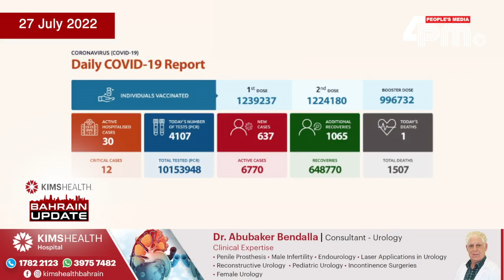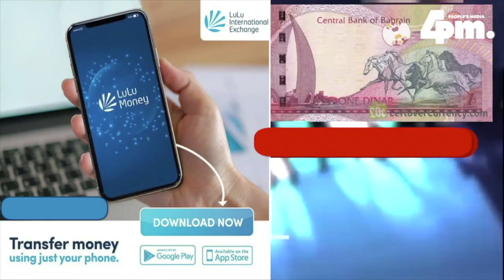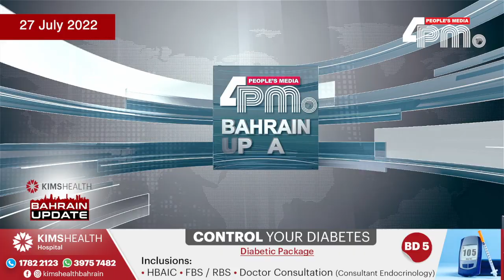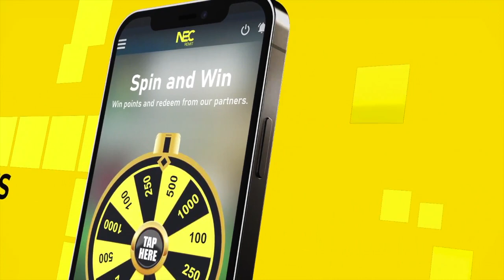2022 ജൂലൈ 27, ബുധനാഴ്ച്ച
ഇന്നത്തെ ബഹ്‌റൈൻ വൃത്താന്തങ്ങൾ സമഗ്രമായി അറിയാൻ ഫോർ പിഎം ന്യൂസ്‌ ബഹ്‌റൈൻ അപ്ഡേറ്റ്